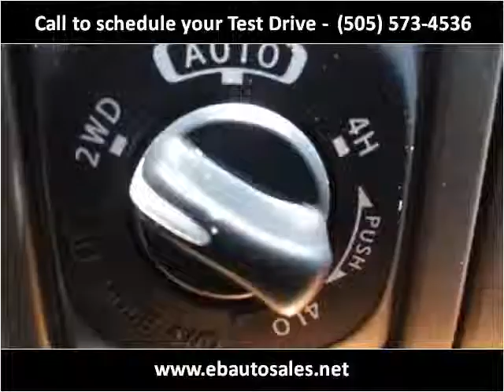2001 Infiniti QX4 Used Cars Albuquerque NM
This 2001 Infiniti QX4 is available from E & B Auto Sales.